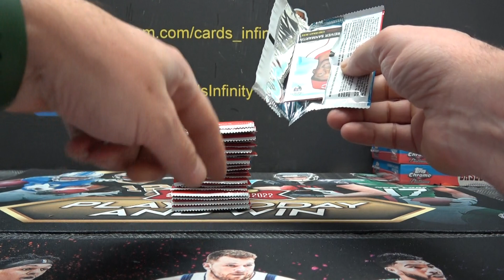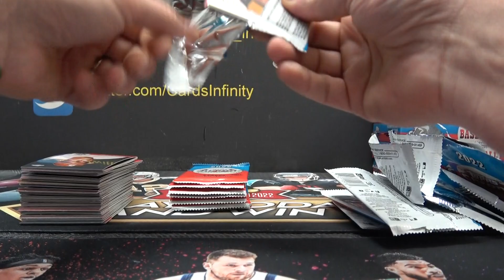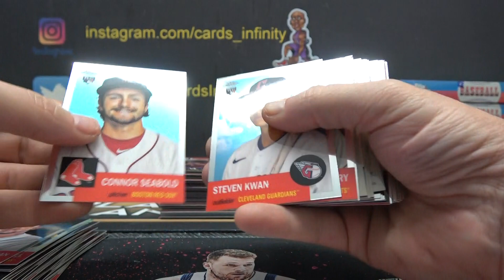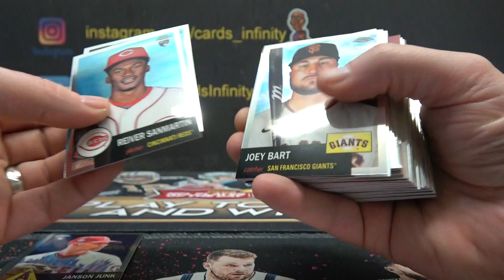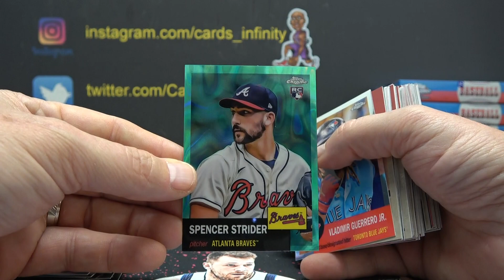Jason's 2023 Topps Chrome Platinum Anniversary MLB Baseball Box Break